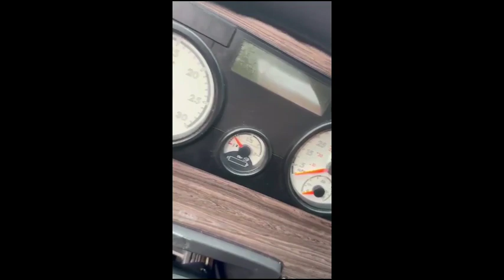2019 FREIGHTLINER 122SD For Sale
2019 FREIGHTLINER SD122
BIG DETROIT DD16 POWER
600HP
275,220 MILES
SMART SHIFT AMT TRANSMISSION
GVWR 59,300
DUAL STACKS
POLISHED WHEELS
STARTS RUNS AND DRIVES
SEE DIAGNOSTIC REPORT
SEE PICTURES AND VIDEO
LOCATED IN PARMA OH
INFO CALL MARTY